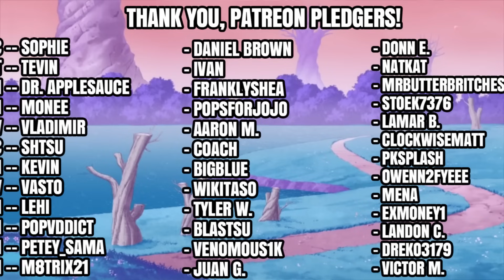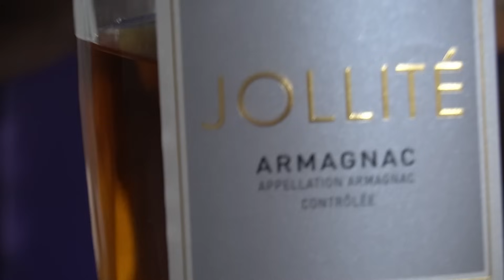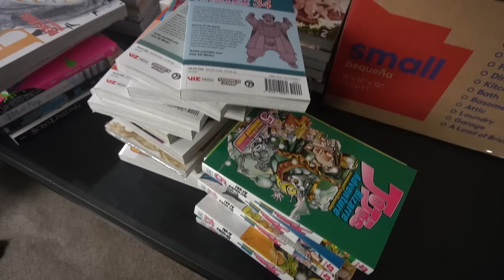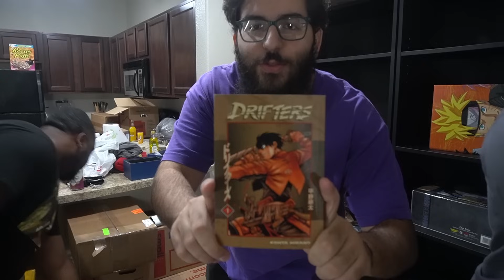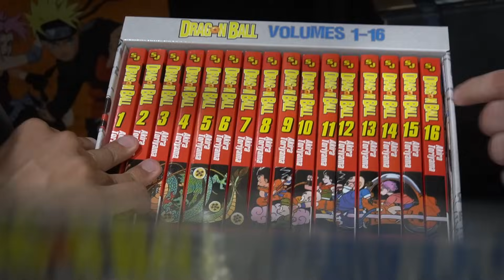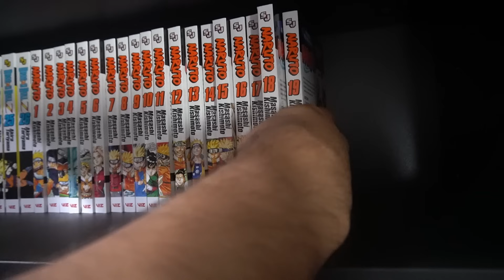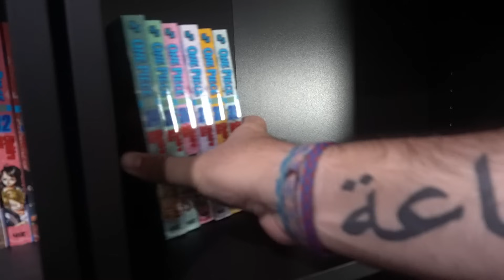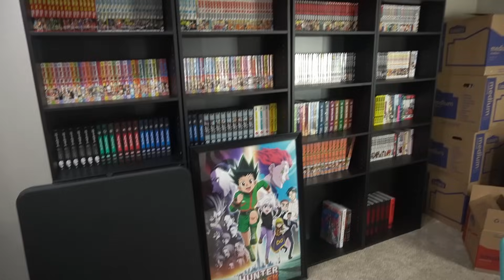Unpacking & Reorganizing my Manga Collection (Featuring The Uncensored Anime Podcast)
Welcome to my first Manga Reorganization video! In this video I get my friends over from the Uncensored Anime Podcast to help me unpack and reorganize my whole manga collection!

My Discord is CLOSED for now and will have random/limited invites dropped in my community tab.